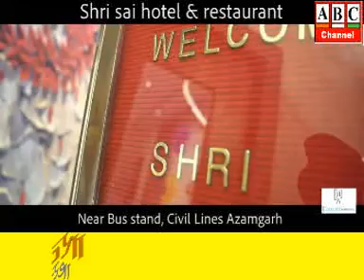ABC Channel Azamgarh News 30.11.19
आजमगढ़: मुबारकपुर में हुये तीहरे हत्याकांड के मृतक के परिजनों को सपा के राष्ट्रीय अध्यक्ष व सांसद अखिलेश यादव ने की दो लाख की आर्थिक मदद।
आजमगढ़: सार्वजनिक भूमि का चिन्हीकरण  एवं अतिक्रमण मुक्त अभियान का हुआ शुभारम्भ, राहुल प्रेक्षागृह में आयोजित हुई कार्यशाला ।
आजमगढ़: दीवानी न्यायालय अभिभाषक संघ के चुनाव के लिये नामांकन जारी, 2 दिसम्बर को भी होगा नामांकन, 20 दिसम्बर को मतदान व 21 दिसम्बर को होगी मतगणना ।
आजमगढ़: यातायात माह के समापन अवसर पर प्रश्नोत्तरी व पेंटिग प्रतियोगिता आयोजित ।
आजमगढ़: सघन मिशन इन्द्रधनुष 2.0 अभियान का 02 दिसम्बर को मुबारपुर से जिलाधिकारी करेंगे शुभारम्भ ।
आजमगढ़: सरस्वती शिशु मन्दिर नगरपालिका में विज्ञान प्रदर्शनी एवं बाल मेला का आयोजन ।